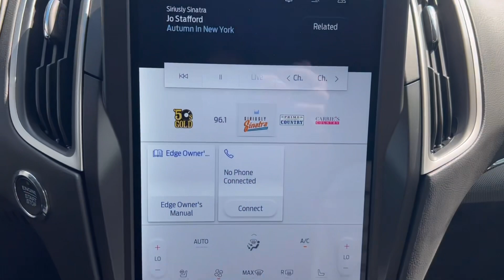2021 Ford Edge - Used Cars For Sale - Norwalk, Ohio - Ford Dealership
2021 Ford Edge just hit the lot and it is very nice!